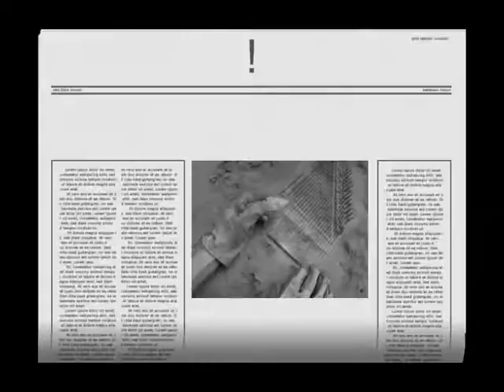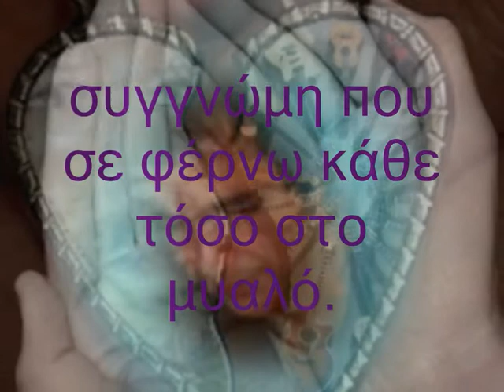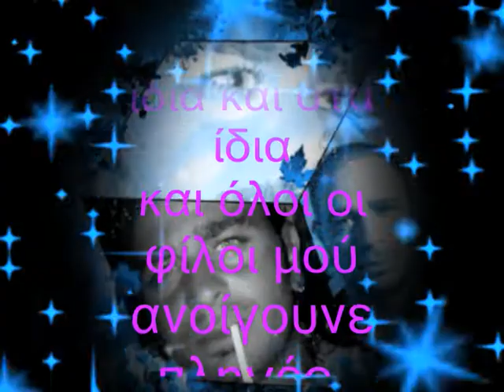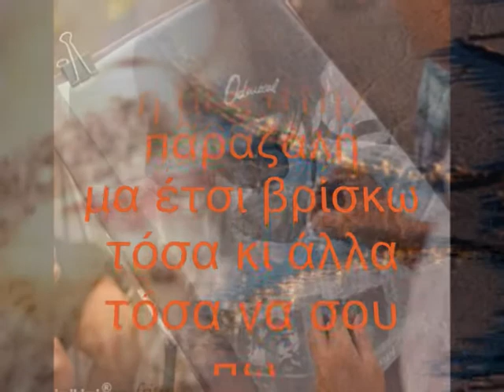βασιλης καρρας δημητρη χανομαι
ΕΝΑ ΤΡΑΓΟΥΔΙ ΠΟΥ ΜΟΥ ΑΡΕΣΕ ΠΟΛΥ ΚΑΙ ΤΟ ΕΚΑΝΑ ΕΠΕΞΕΡΓΑΣΙΑ ΒΙΝΤΕΟ ΔΗΜΗΤΡΗΣ ΒΑΜΒΑΚΑΡΗΣ